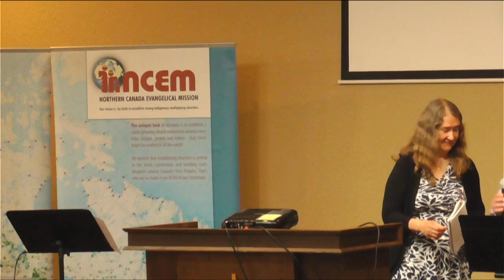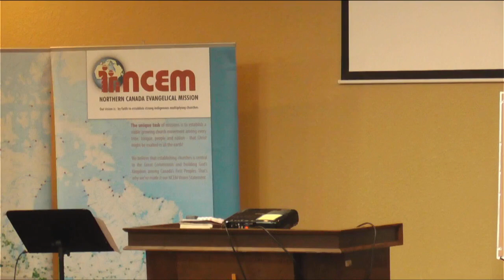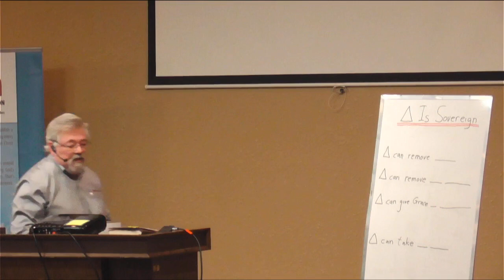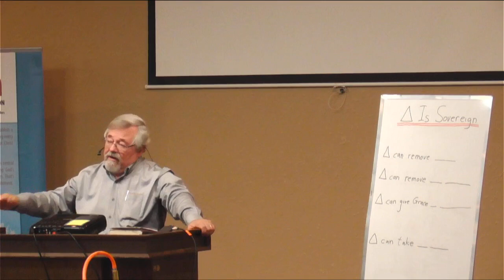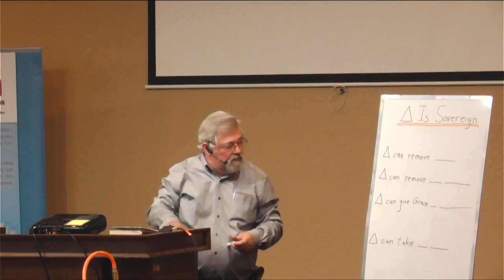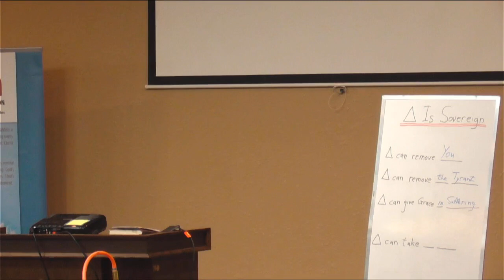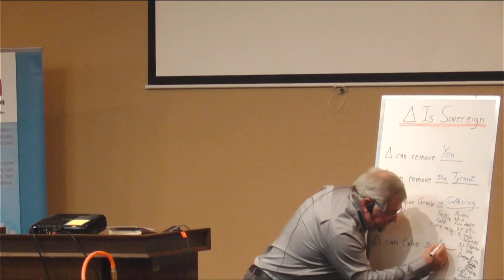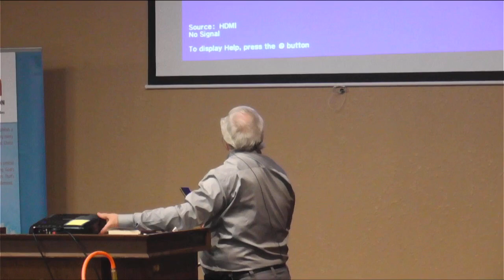God is Sovereign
Speaking today is Jon and Evelyn Siebert.